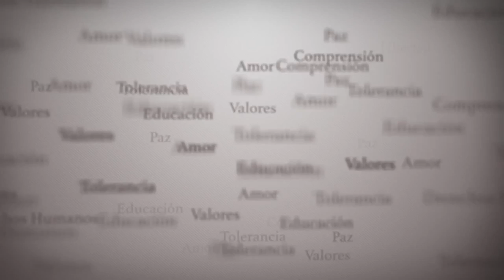Tiempo de clamar a Dios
“Vino palabra de Jehová a Jeremías la segunda vez, estando él aún preso en el patio de la cárcel, diciendo:

Así ha dicho Jehová, que hizo la tierra, Jehová que la formó para afirmarla; Jehová es su nombre:

Clama a mí, y yo te responderé, y te enseñaré cosas grandes y ocultas que tú no conoces.”

Jeremías, capítulo 33, versos 1 al 3.

Por William Soto Santiago
Domingo, 13 de julio de 2014
Cartagena, Colombia